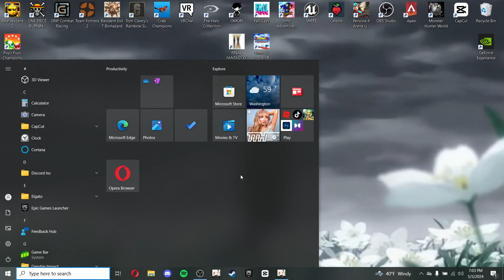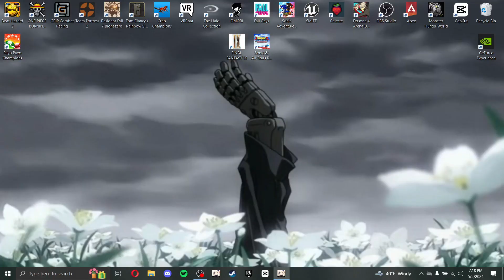Ryan is bored 118 - Neuvillette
The Iudex of Fontaine is one of the most compelling characters in Genshin imo. I truly hope he plays a key role in saving Teyvat at the end of the Traveler's journey.